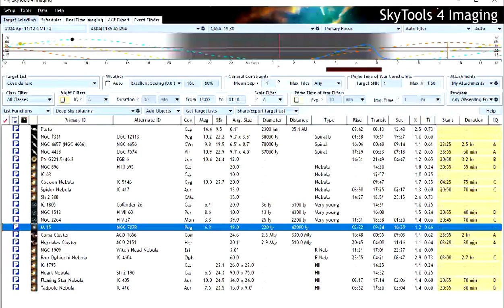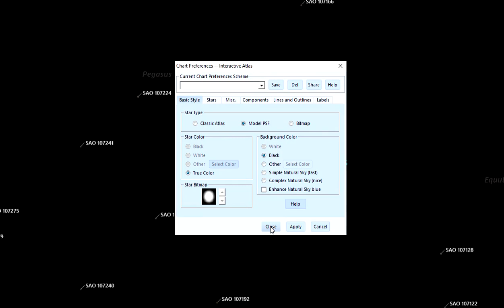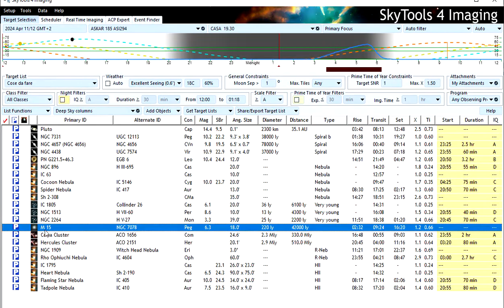SkyTools Atlas PSF model vs Bitmap vs Classic